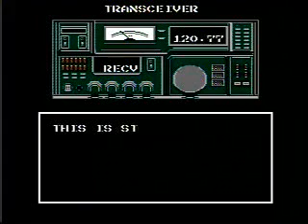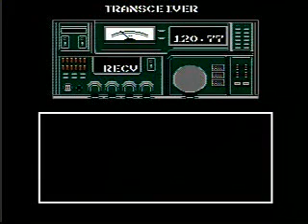Metal Gear NES Speedrun in 27:57 [SDA WR Speedrun] Part 2/2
This is my best Metal Gear run. Used deaths warps. This speedrun is extremely tight. Beatable for sure but no more than 30 seconds used this route. Also this is 49 seconds faster than my previous SDA run with deaths warps: